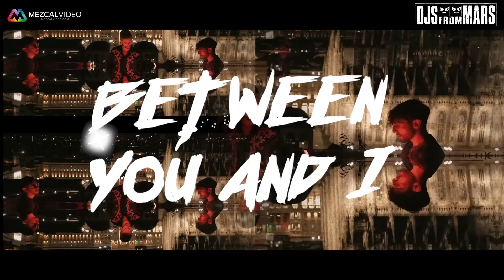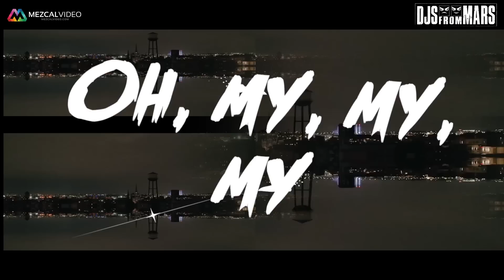Meduza Vs Age Of Love - The Age Of Love In Paradise (Djs From Mars Bootleg)